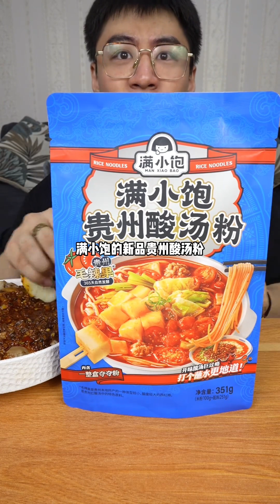【巨愛吃的周黑鴨】一起幹飯吧，就著酸酸辣辣的貴州酸湯吃肉臊子炸蛋肥牛紅油脫骨豬蹄加墨魚太爽了#满小饱贵州酸汤粉